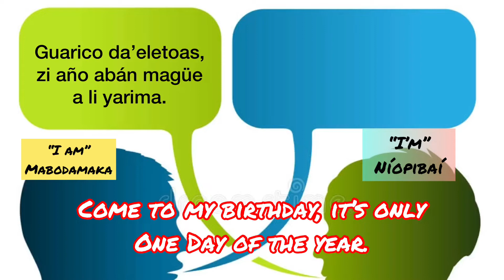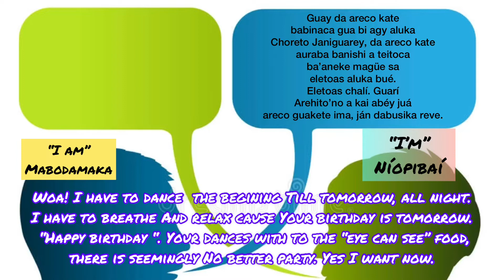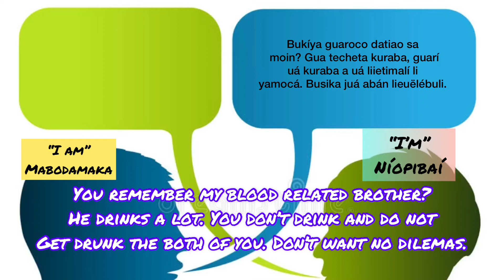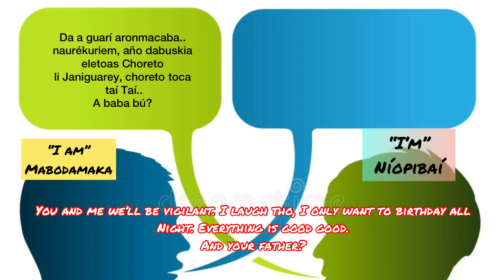Conversational Taíno: Puerto Rico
Dive right in to one of the most important videos (super quick videos) pertaining the taino language of Puerto Rico. Here in this video we witness the Taíno language’s vibrant status. Answering the “peoples” main questions with one conversational dialogue.

What do you think of the Taíno language from Puerto Rico?
Tell us. Let us know at the comment section bellow.

(…Post video edition & commentaries Box:
Its a quick made video.
words that are not pronounced like I wanted:” memeroni is memêroni or memeroní. Got confused with Ina & Ima which have different meanings. “Zi” was also misplaced, but know that it can also be used in the same context…)

References/ Bibliografía: (what is Borikéj composed of) How boricua taíno is regulated:

-Lenguaje Taíno Original. Puerto Rico’s Taíno language is base. Libro Dominicas Arahuaco. Concilio Guatú macú, Borikén. Taíno 101 fb.
Some People have taken noticeable loan words from Lokono, & Caribe’s dictionary.

-ABAKÉTONÊ BORIKÉJ: NATIONAL OFFICIAL GENERALY ACCEPTED TAÍNO-BORIKÉJ LANGUAGE.
(N.O.G.A-B.L)